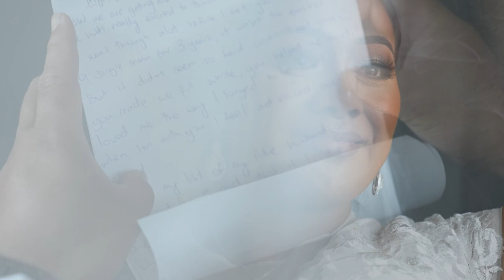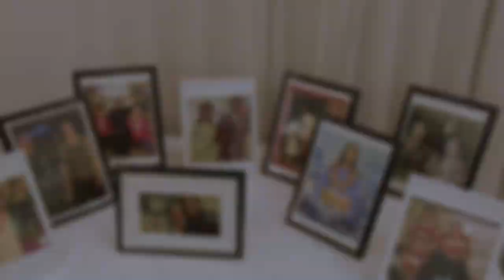Wedding Highlights of Tevita & Siu Latu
19th November 2021 We got Sealed for all time and Eternity! Best Day Ever!!

No rights to this music